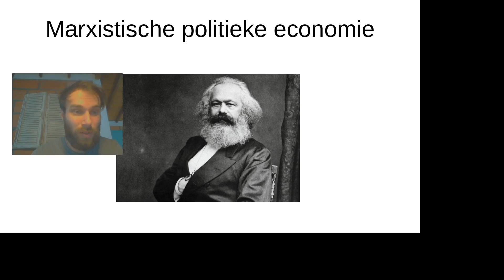6 13 dr. Velthuis over Marxistische politieke economie